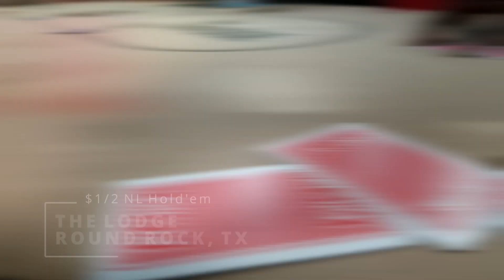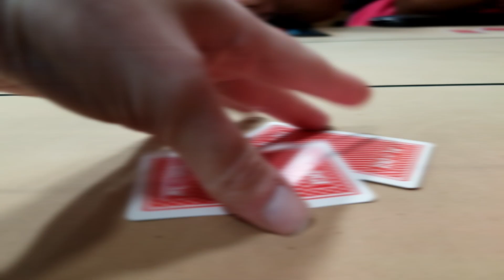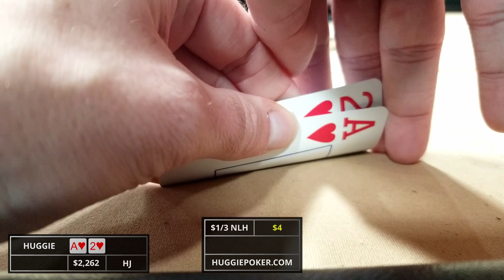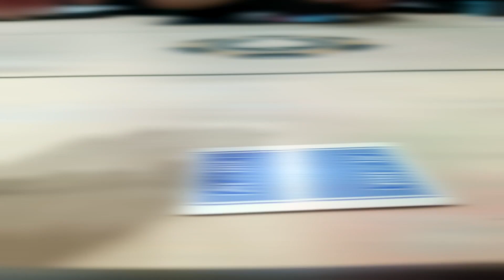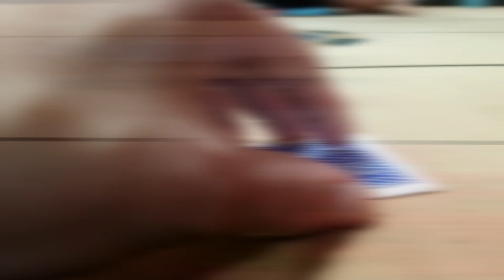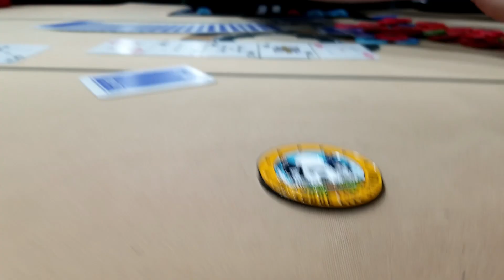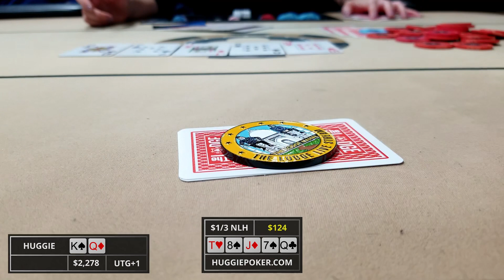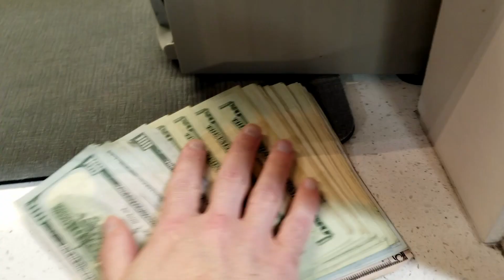Winning the BIGGEST POT of MY LIFE! - Poker Vlog #20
In today's session, we head to The Lodge in Round Rock, TX.  We sit down for some $1/2 No-Limit Texas Hold'em and play for about an hour until getting called for $1/3 NL Match-the-Stack.  We win more than we lose at the must-move game before getting moved to the main game with a pretty big chip stack, only to encounter a MASSIVE pot only three hands in.  Watch to see what happens!